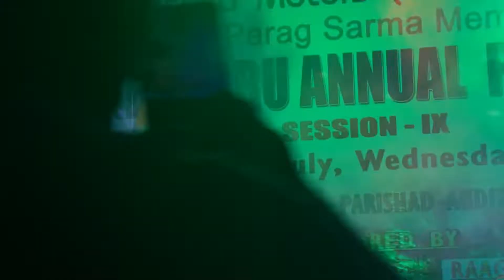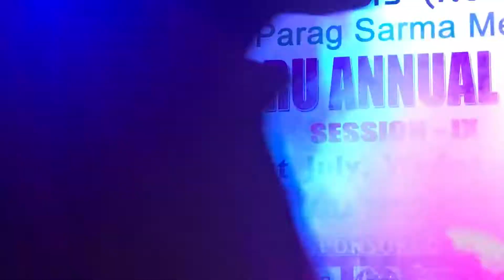Tezal Tezal Live Dikshu || Theatre Surya 2019-20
Tezal Tezal live by dikshu